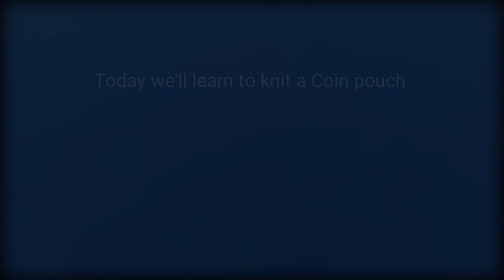Learn how to knit a coin pouch | Sika kowa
Skie rabo maikai tangka bisilna bag taria.